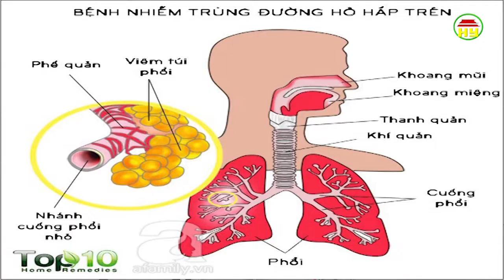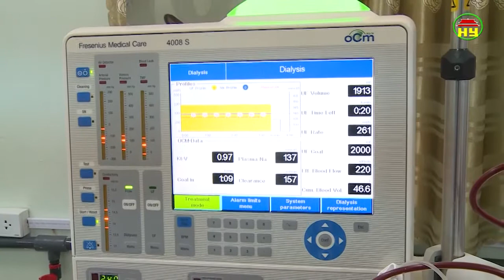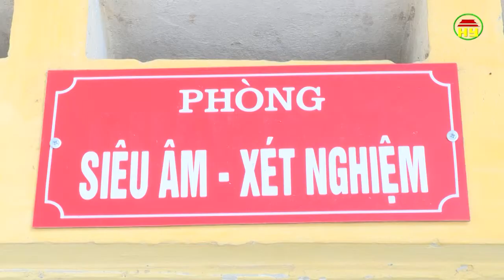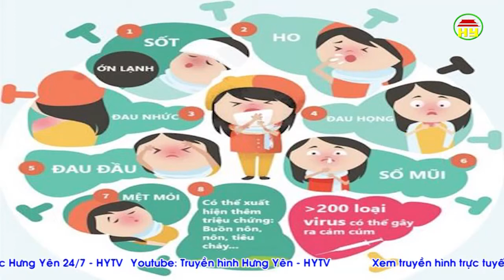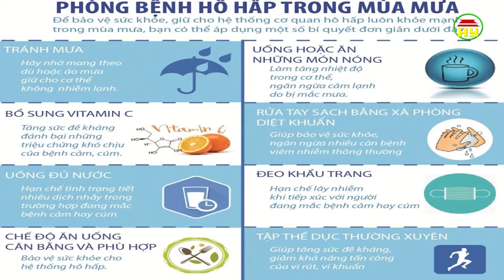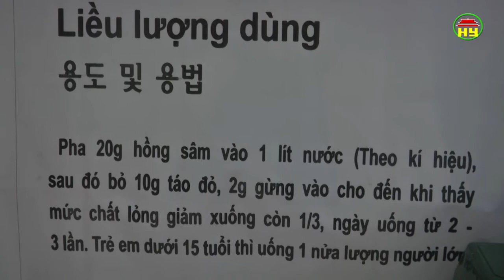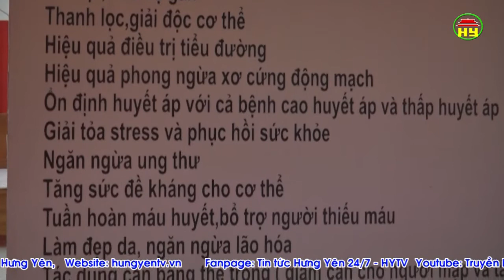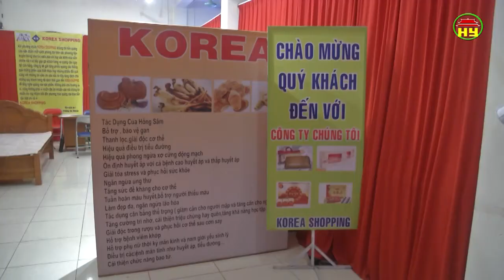Tạp chí sức khỏe và đời sống số 303 ngày 07/05/2018.